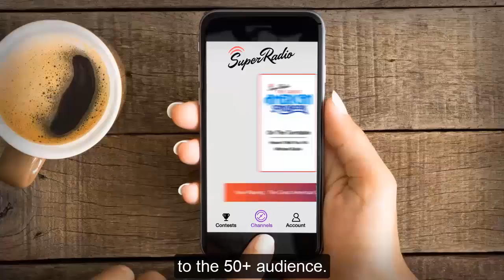Total Hits USA on Super Radio App - Dick Ervasti - middays Feb 27, 2018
A Demonstration Aircheck recorded directly off the stream. Enjoy the Personality Internet Radio! You can hear Total Hits USA on TuneIn and by downloading the Super Radio USA App at the iTunes and Google Play stores.